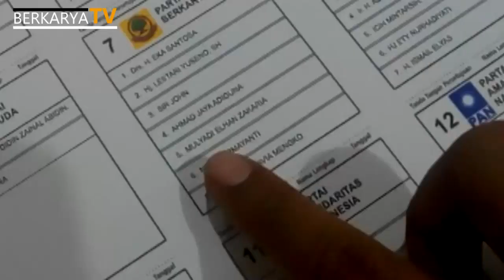Partai Berkarya Serahkan Ke KPU RI (LPSDK) Laporan Penerimaan Sumbangan Dana Kampanye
Bendahara Umum Partai Berkarya Neneng A. Tutty didampingi Wasekjen Berkarya Panduwinata FN Arifin mendatangi kantor Komisi Pemilihan Umum (KPU) guna menyampaikan Laporan Penerimaan Sumbangan Dana Kampanye (LPSDK).

Dalam kesempatan tersebut, Neneng mengatakan pihaknya kooperatif mengikuti jadwal dan komitmen yang dibuat bersama KPU melalui Sidakam (sistem informasi dana kampanye) untuk melaporkan penerimaan dana sumbangan kampanye secara transparan dan akuntabel.

“Hari ini (Rabu, 2/1), kami sudah merampungkan semua permintaan KPU untuk laporan penerimaan sumbangan dana kampanye. RKDK (rekening dana khusus kampanye) hari ini kami serahkan dan sudah kita selesaikan semua,” ujar Neneng kepada Indonesiainside.id, di Gedung KPU, Jakarta, Rabu.